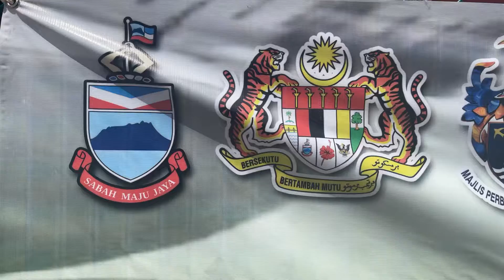Outreach Vaksinasi - Kg. Banting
Program Outreach Vaksinasi Covid-19 Daerah Sandakan diteruskan di Dewan Terbuka Kg. Banting hari ini bersama jawatankuasa CITF Daerah Sandakan.